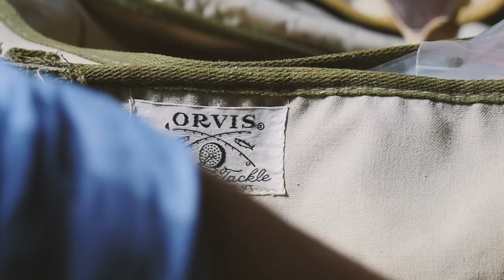Fly Fishing For Roscoe Browns In The Beaverkill River - Higher Elevations Adventures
Fairly new to fly fishing, my cousin and I gave it a try for a weekend in Trout Town USA, Roscoe NY.